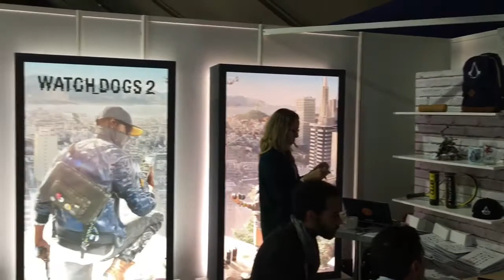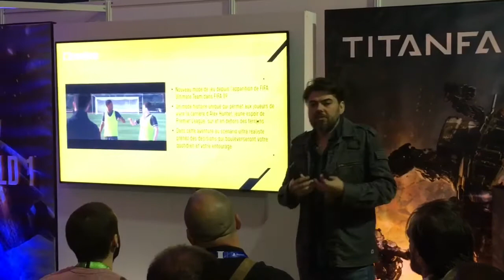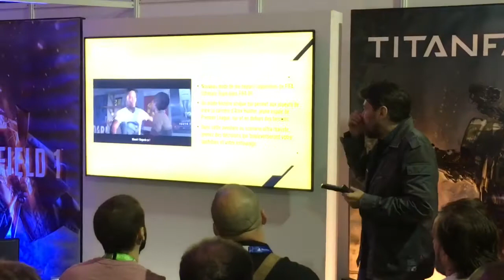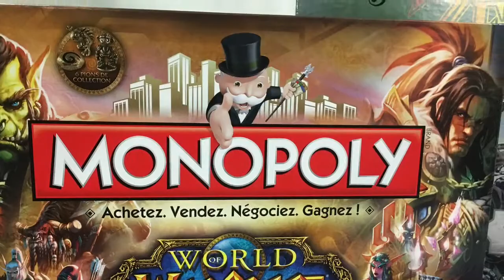Live Inno'Show 2016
Convention d'Innelec destinée aux revendeurs de jeux vidéo.